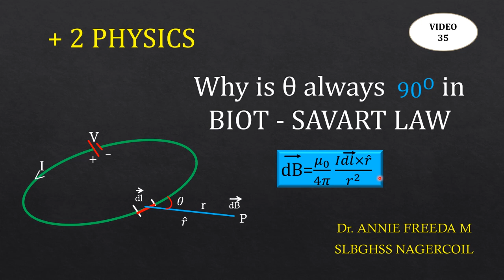Why θ is always 90 in Biot - Savart Law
+2 Physics - Magnetism and Magnetic effects of Electric Current lesson. While explaining Biot-Savart law and Magnetic field produced along the axis of the current carrying  circular coil, angle theta is considered to be always 90. In this video model of circular coil experiment with explanation of why theta is always 90 is given watch it and give your comments below.